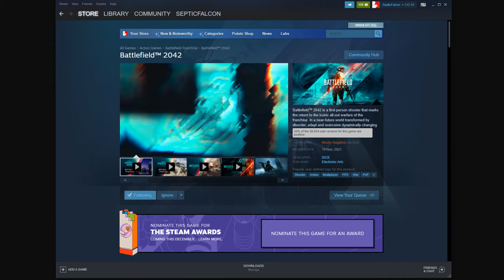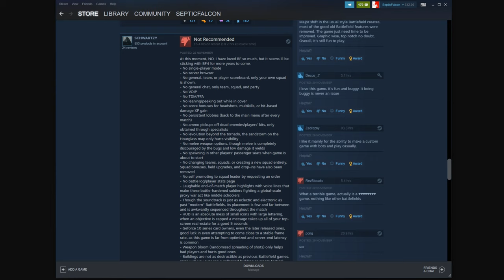The Current State of 2042! ~ My Battlefield 2042 Thoughts...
Its a joke... but seriously, I hope most of this is sorted for release day! 💜

All Footage is from BF2042

BATTLEFIELD 2042 Theme | EPIC VERSION | Epic Orchestral HYBRID Cover